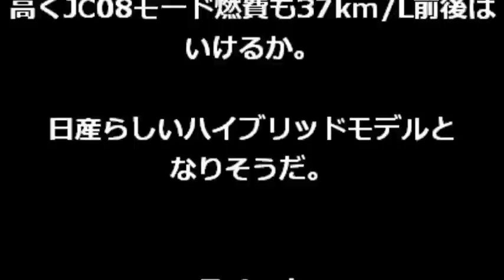【新型 ノート ハイブリッド】 マイナーチェンジで2015年11月頃発売【日産】